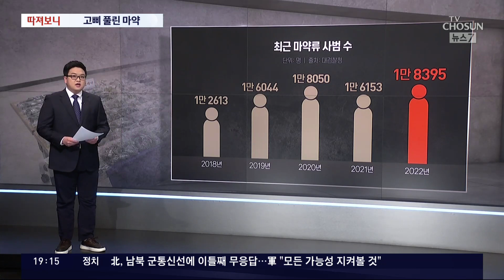마약사범 절반이 2030…'고삐 풀린' 마약 [따져보니]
그동안 마약 하면 조폭 이나 재벌가 같은 일부 세상의 이야기인 줄 알았지만 최근엔 회사원, 학생 등 일반인 도 적발되고 있습니다. 더이상의 마약 침투는 지켜볼 수 없는 상황인만큼, 경종을 울리는 차원에서, 국내 마약 실태를 따져보겠습니다.